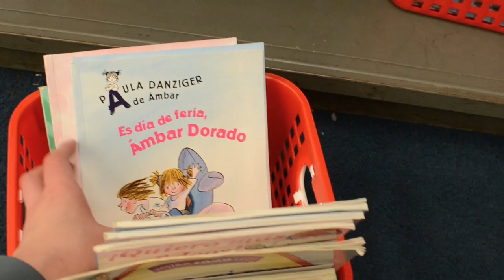A Glance at our Grants: Biliteracy Classroom Library at Kingsley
District 58’s Biliteracy Program serves Spanish-speaking children. Subjects are taught in both English and Spanish, so students will become successful readers, writers and thinkers in both languages.

“Reading and speaking in two languages is important because we can speak to people in Spanish AND English,” said first grader Adamari.

The program started in 2014 for kindergarten and first grade students, and it’s growing by one grade level each school year.

Its classrooms use culturally relevant Spanish and English books. And thanks to Education Foundation grants, the program received kindergarten and first grade books last year as well as second grade books this year.

“And because of the grant, I was able to obtain some more books in Spanish. We had a plethora in English,” said First/Second Grade Biliteracy Teacher Karina DeLeon. “The books that are autobiographies are about people who are important to the Mexican culture, like César Chávez. So now they’re learning about important figures to their culture as well.”

“My favorite part about reading is sometimes you can learn new facts and learn things,” said Uriel, a second grader.

“My favorite book is ‘Ricitos de Oro y los Tres Ositos.’ It’s my favorite book because it teaches me lessons,” added fellow second grader Itzel.

“We also implemented a challenge to see who can read 100 books,” DeLeon said. “So of course the first books that the kids gravitated to were the new books that we got because of the grant, and they’re so excited to read those books in Spanish.”

“Reading and speaking in two languages are important because if you have a friend who can’t speak English, you can speak to him in Spanish,” remarked first grader Gabriel.